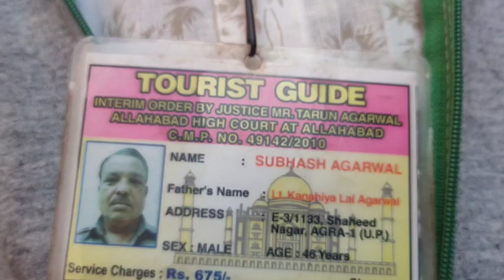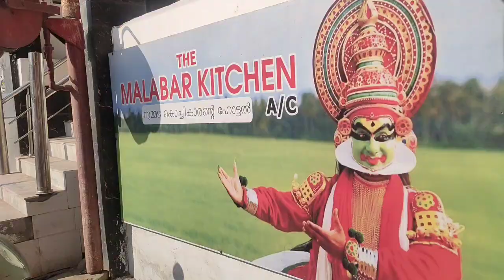THE SYMBOL OF LOVE...TAJ MAHAL💞♥||MENTAL FREAK